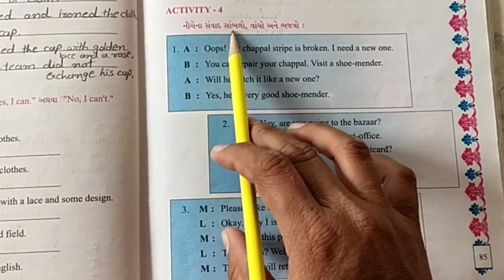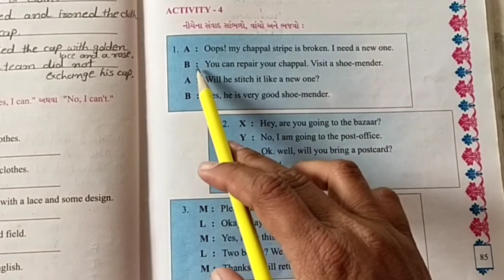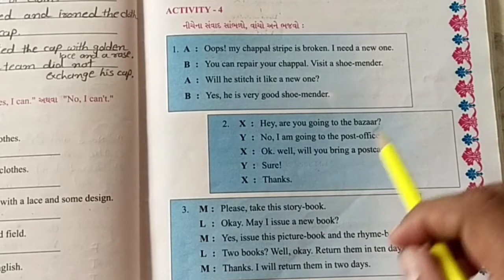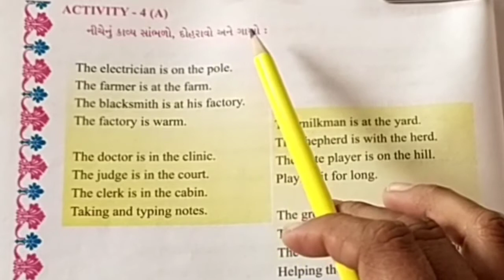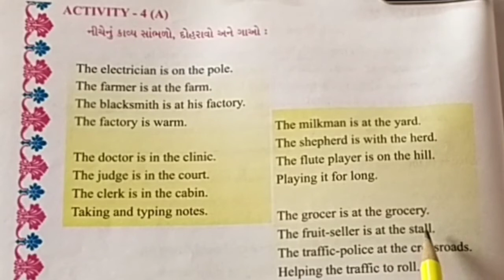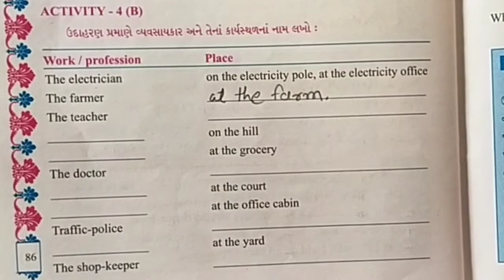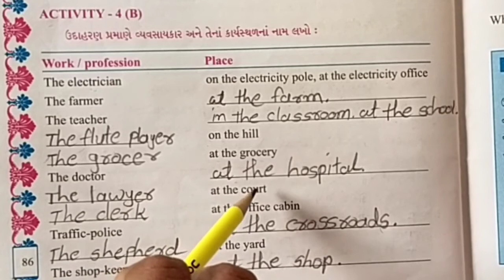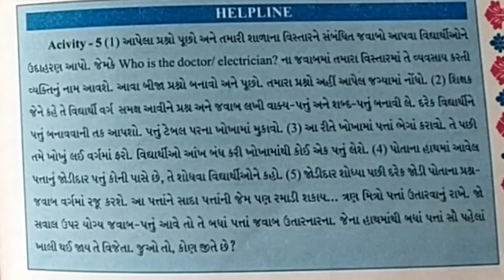gujmed std 5th Sub Eng Unit 5 act 4,5 part 3